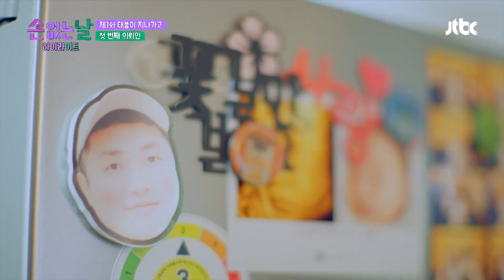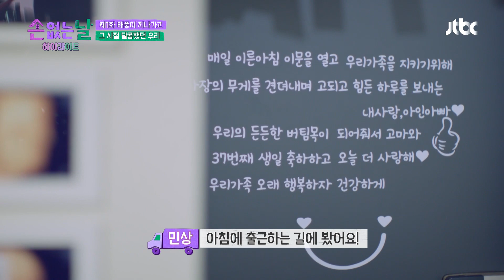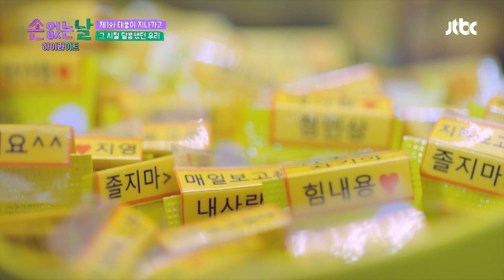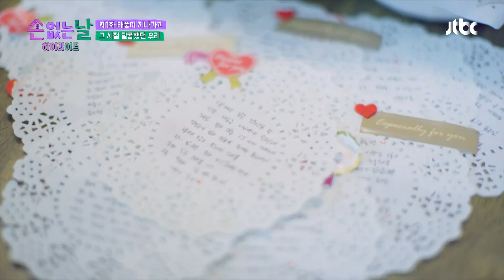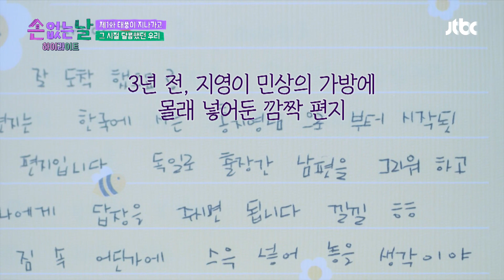[하이라이트] 신동엽X한가인의 본격 이사 예능🚚 가족의 사랑 가~득♥한 첫 번째 집은? | 손 없는 날 | JTBC 221125 방송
[하이라이트] 신동엽X한가인의 본격 이사 예능🚚 가족의 사랑 가~득♥한 첫 번째 집은?